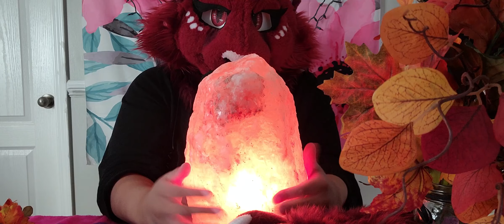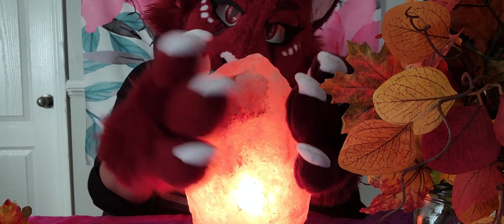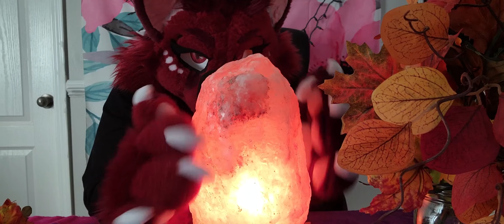FURRY ASMR | Fall Tingles 🍁🍂 Crinkling, Tapping, Mic-Touching, Softspoken Ramble and Trigger-Words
Welcome and goodnight, kitties ~ I'm Lassiboo (⁠ ⁠ꈍ⁠ᴗ⁠ꈍ⁠)

I had the worst trouble with this due to an audio issue, and I just about scrapped it completely, but after some tedious tuning, I think it turned out good ^^ I hope ya'll think so too 💖

I'm open to hearing what you'd like to see from me, so feel comfortable to comment! 💕
It would be cool to unlock the Community posts so I can talk to you all about future vids 😊🤞

Thankies for watching! 👉👈ʕ⁠っ⁠•⁠ᴥ⁠•⁠ʔ⁠っ

Timestamps:
0:00 Intro
1:00 Leaf ruffles & Mic-Touching
8:06 Tapping & Tongue Clicking
9:01 Plastic Pumpkin Crinkles
10:44 Salt Rock Tapping
15:25 Candle tapping & Sniffing
18:44 Trigger Words & Mic-Touching
22:08 imma head out